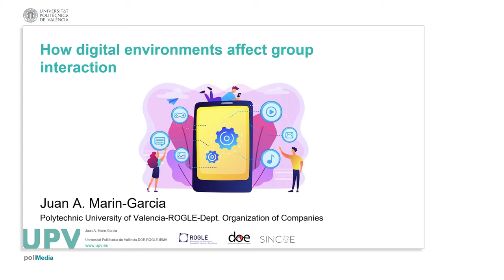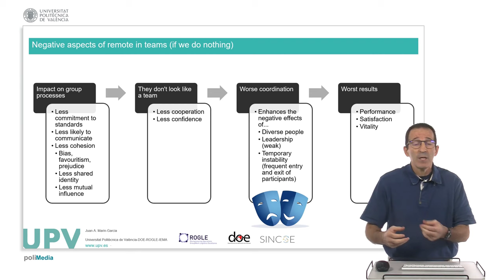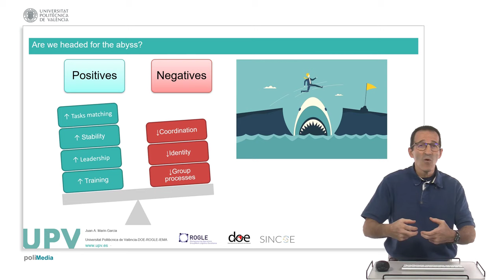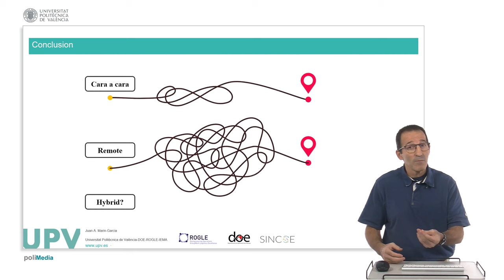How digital environments affect group interaction | 15/22 | UPV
Título: How digital environments affect group interaction

Descripción automática: In this video, the presenter discusses the challenges remote work poses to team functioning and offers guidelines to address these issues. It covers how remote work can lead to a decrease in commitment to norms, an increase in rule-breaking, reduced communication, and a drop in group cohesion. The video highlights the importance of managing diversity and heterogeneity within teams, noting that poor coordination can lead to a lack of unified direction.

The impact of weak leadership and temporal instability is also emphasized, with suggestions on strengthening leadership and fostering a stable team environment to counteract frequent turnover. The presenter also suggests analyzing tasks for remote suitability and possibly incorporating in-person elements for complex tasks.

The video concludes by affirming that remote work does not inherently lead to lower team performance, but that the effectiveness of remote teams depends on active and improved management. It calls for special attention and dedicated effort from those responsible for remote teams to ensure successful team dynamics and performance.

Curso: Este vídeo es el 15/22 del curso MOOC Teamwork in face-to-face, remote and hybrid environments.